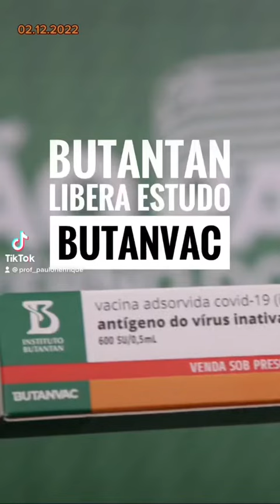COVID-19: ANVISA AUTORIZA TESTES DA BUTANVAC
COVID-19: ANVISA AUTORIZA TESTES DA BUTANVAC. A ANVISA autorizou os ensaios clínicos de fase II da Btanvac (a vacina brasileira do Butantan). A autorização ocorreu em função de na fase I a vacina ter se mostrado eficaz e segura. Com isso o Butantan dá um importante passo no sentido de termos uma vacina 100% brasileira contra a Covid-19.